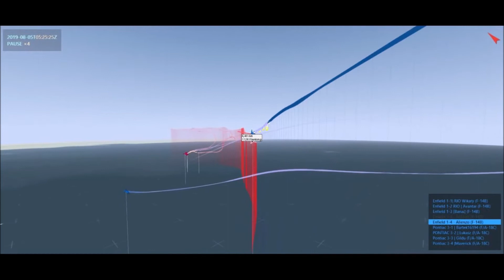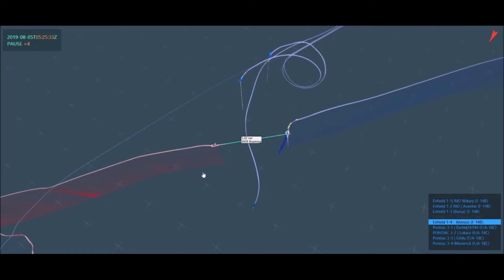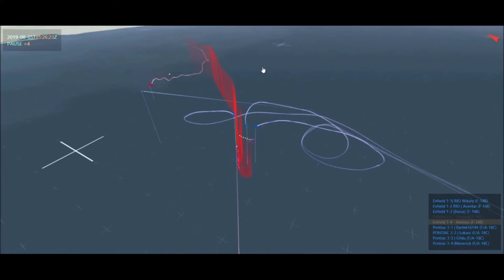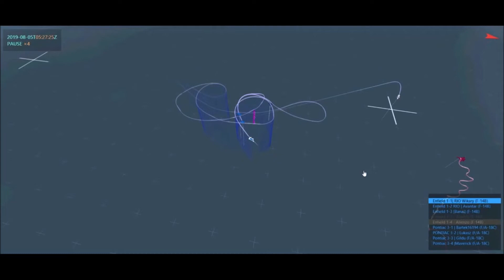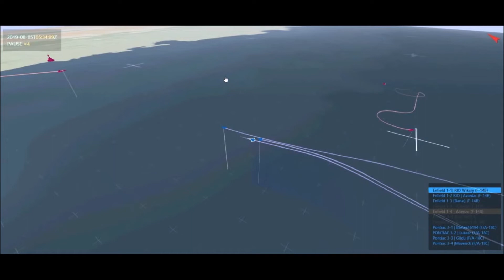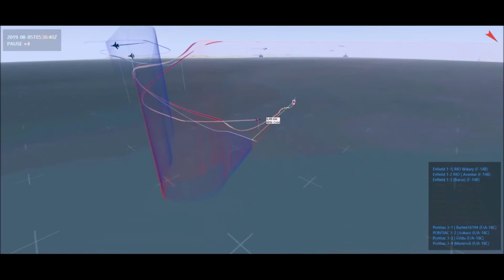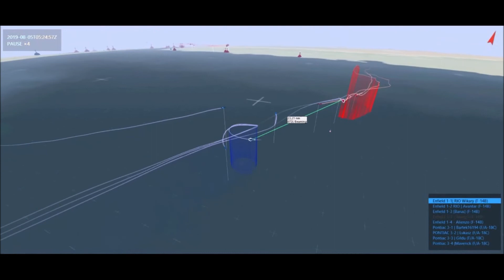[Gildia DCS] Chinese Saw - gadanie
Ostrzeżenie: Sporadyczne wulgaryzmy i ogólnie negatywne nastawienie do otoczenia.

Warning: Exceptionally Strong Language and Ultra Realistic Violence

"Arma 3 videos are created using content of Bohemia Interactive a.s. and are copyrighted © 2015 Bohemia Interactive a.s. Arma 3™ and Bohemia Interactive® are trademarks or registered trademarks of Bohemia Interactive a.s. All rights reserved."